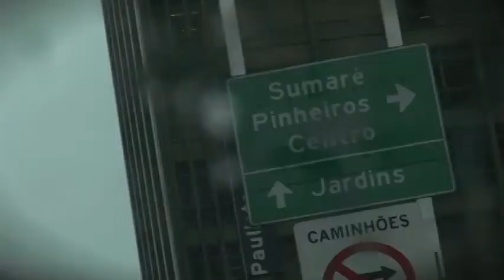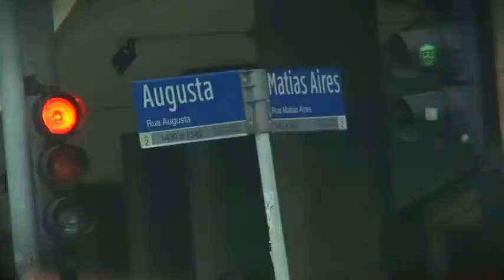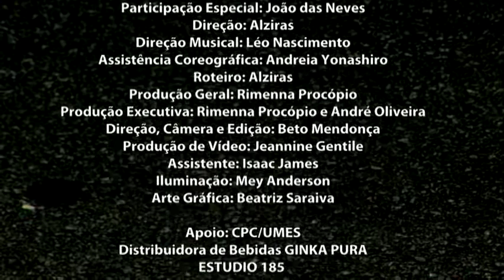Terra da Garoa - Alziras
Video Clip da música "Terra da Garoa"
do grupo ALZIRAS